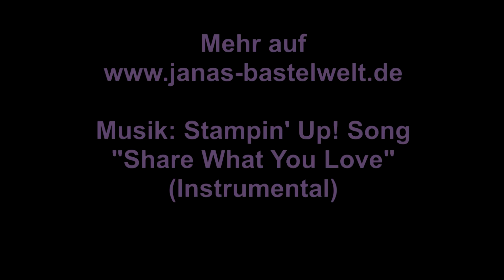Tutorial: Winterliche FunFold-Karte